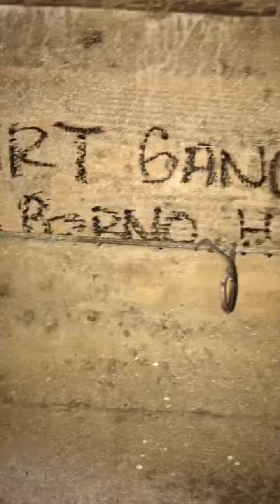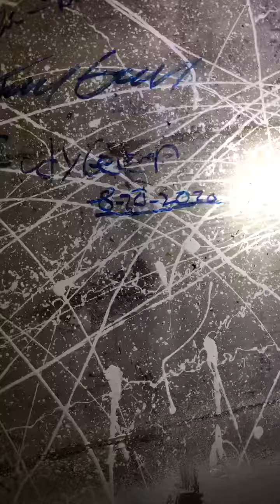Julian’s POV of tunnel - Fairview Training Center